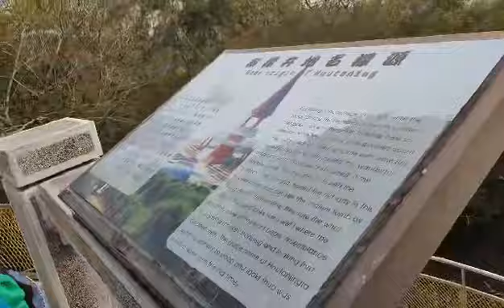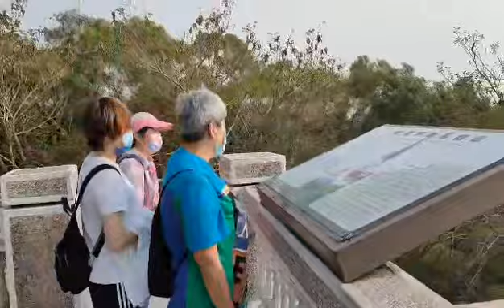112.04.14+15兩天一夜 享漁 鐵鍋酸菜魚 東海何媽媽冰店 天空之橋 星月天空景觀餐廳 台中金典酒店 宮原眼科+綠川+日出冰淇淋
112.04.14（五）+15（六）臨時約的兩天一夜的（吃）解放（破功）行程---（根本是吃胖行程）

1.享漁 鐵鍋酸菜魚
2.東海何媽媽冰店
3.天空之橋
4.星月天空景觀餐廳
5.台中金典酒店
6.宮原眼科+綠川+日出冰淇淋
7.台中梧棲漁港
8.休息站喝咖啡
9.桃園大溪熱唱一小時
10.桃園有雞料理

西元2023民國112年1月1日錢兔似錦.數錢數到兔.希望財神〈兔錢〉給您我無限花

109/03/27.28新竹尖石會來溫泉會館+南寮漁港兩天一夜旅行
109/2/15雄獅九族櫻花天泉2天1夜賞櫻行程
107/12/01（六）石門水庫路跑5K/9k/21K 瘋半馬石門水庫路跑
107/06/06~11澳門-珠海-大陸廣東(雲浮)-福建(晉江泉洲)石獅(大風大雨也要吃美食)自由行（三姐小妹敏華小楊） 6天5夜
107/04/04~10大陸福建(平潭)自由行~107/04/07（六）四天三夜共7人 (三姊先飛回去)日期要改一下了哦！7天6夜
107.1.27全國宅修聯誼會第六屆年終尾牙餐會
107/01/18~20大陸褔建(晉江泉洲)自由行（三姐小妹敏華小楊）2018/01/18（三）~2018/01/20（五）3天2夜
106/12/26~31大陸四川(成都)自由行6天5夜.三姊.黃中生.林永乾.陳淑凰.大陸上海（浦東國際機場）轉飛 成都（雙流機場）
106/07/15.16宅修聯誼會第五屆旅遊.新月沙洲親子遊.十鼓文化體驗趣
*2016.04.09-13大陸上海五天研習
105/07/30+31全國宅修聯誼會花蓮港口賞鯨(虎爺)
104/07/18.19宅修聯誼會親子二日旅遊尖石武林帖山訓.漆彈.溯溪
103/08/16.17宅修聯誼會親子二日旅遊.南投日月潭
*2013民國102年8/24.25宅修聯誼會親子二日旅遊坪林合歡露營